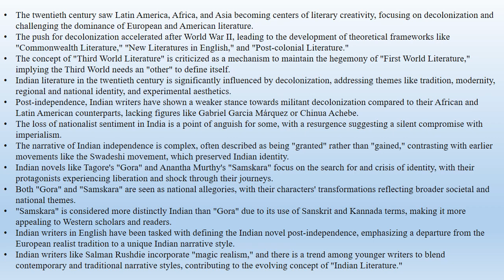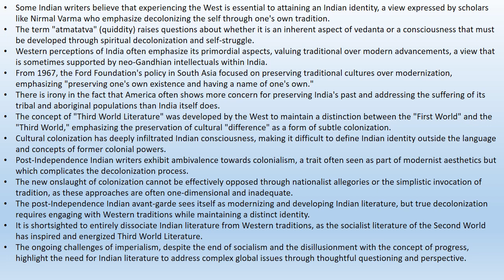Namvar Singh, "Decolonizing Indian Mind" (Summary)